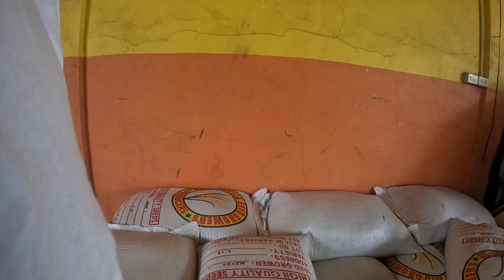(#820) MAGSISISMULA ULIT KAMI